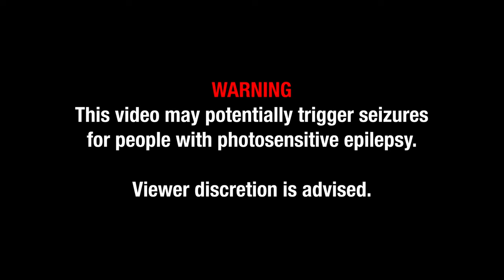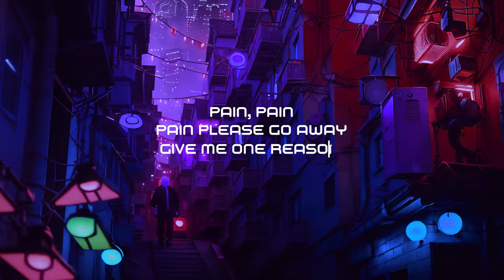ENDGAME - District 1 (COPYRIGHT FREE Rock Metal Music)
Hey guys, we're Endgame and this is our new song "District 1"
We're an alternative rock and metal band based in Milan (Italy). 🍕

WE'RE THE REBELLION. JOIN US.

This is the visual video of our latest single "District 1" and we hope you'll enjoy our new song and please, be ready! A lot of new alternative rock and metal songs are coming! 😎
We're mainly inspired by @starsetonline and @breakingbenjamin , we love their music and they're the reason we're into alternative rock and metal music! 🤘🏻

💜 CONNECT WITH THE ENDGAME FAMILY!

Music and lyric performed by endgame